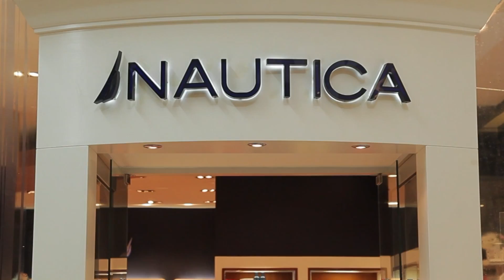MAS QUE CINE / Programa #216